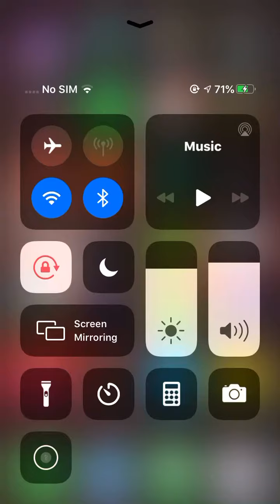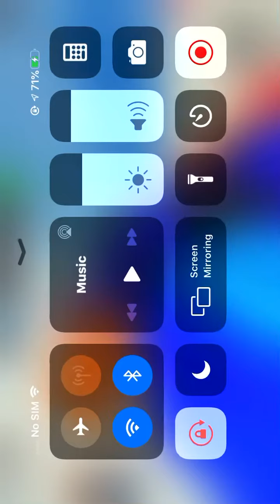Playing Car dealership tycoon on Roblox] Roblox on IOS